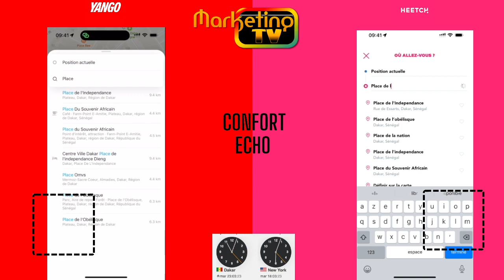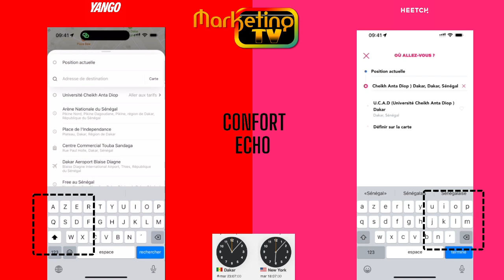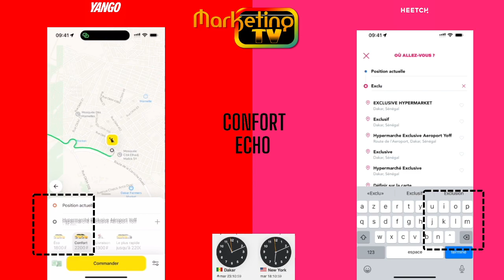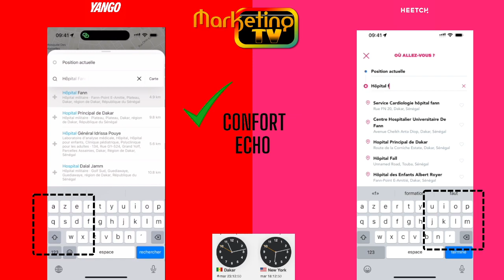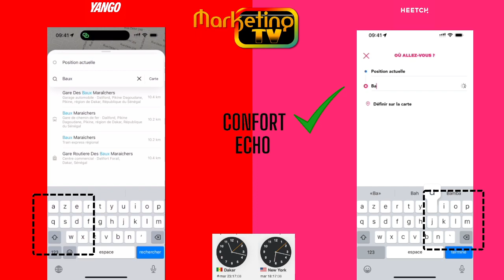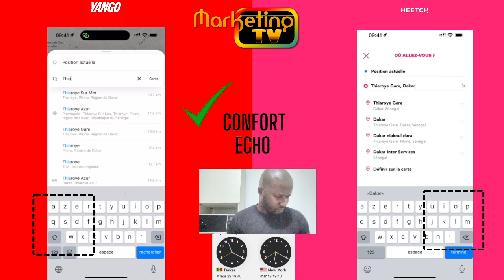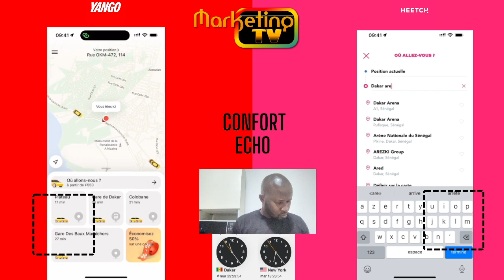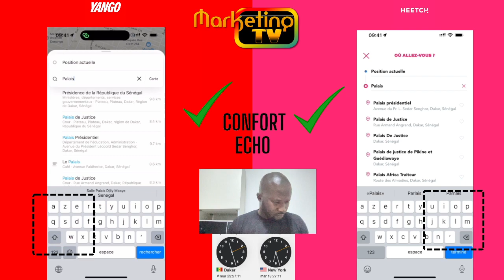VTC A DAKAR YANGO VS HEETCH COMPARAISON DES TARIFS PAR LAYE BAMBA SECK MARKETING TV MONDE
VTC A DAKAR YANGO VS HEETCH COMPARAISON DES TARIFS PAR LAYE BAMBA SECK MARKETING TV MONDE  A LA DATE DU 24 JANVIER 2023